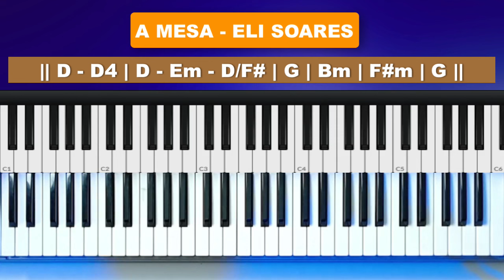A Mesa - Eli Soares - Aula de Teclado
Neste tutorial vou mostrar no teclado como tocar a musica A Mesa - Eli Soares,  neste tutorial vamos aprender os acordes e introdução da música!

A Mesa
tocar teclado
dedilhado teclado
acordes teclado
A Mesa - Eli Soares
Venha não demore
Pai, contra ti